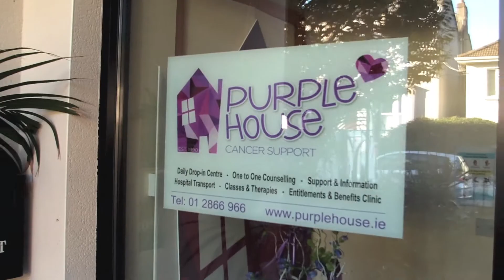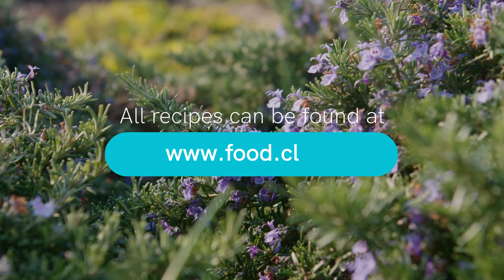ATZW: William Murray vs Gavin Lynch, Purple House Cancer Support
Celebrity chef William Murray takes on the charity chef Gavin Lynch from Purple House. Who can create the best dish and while wasting the least amount of food?

Food.cloud